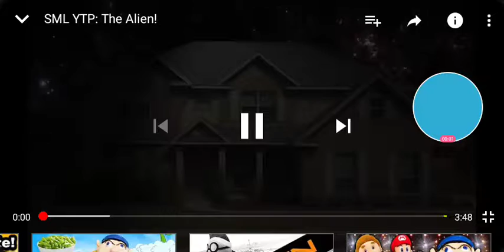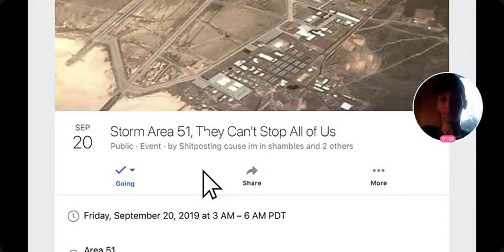SML YTP THE ALIEN REACTION!!